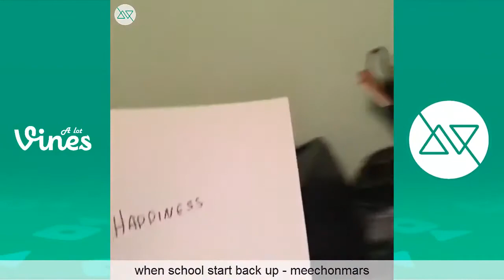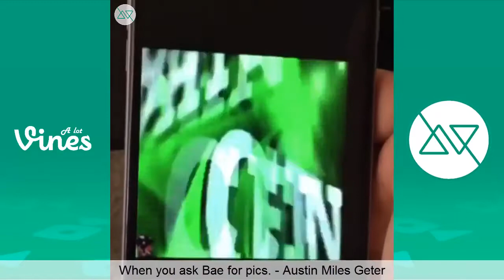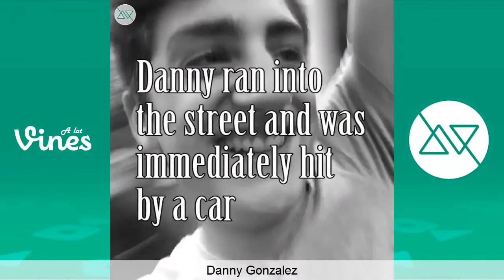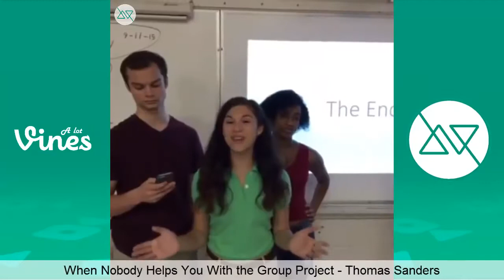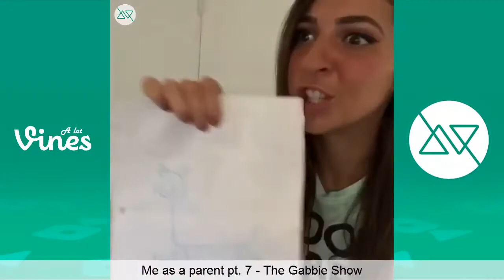The Best Vines of September 2015 Part 3 New Vine Compilation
New Vine  2015